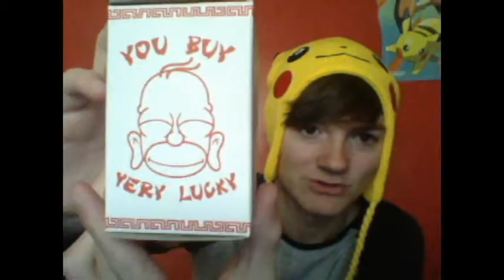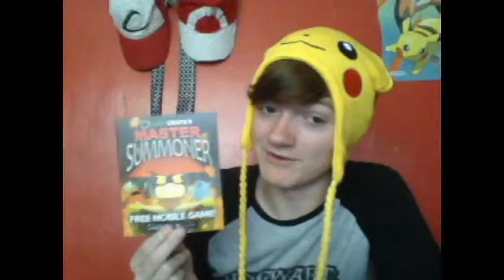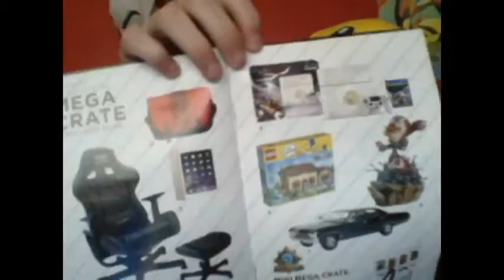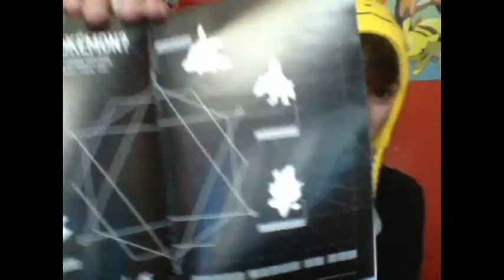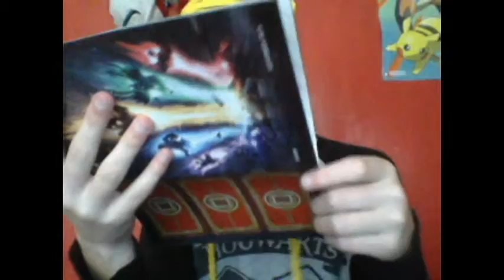Loot Crate Unboxing - SUMMON - September 2015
if you summon Pokemon or Mythical Beasts,
Lets just say your in for a feast.